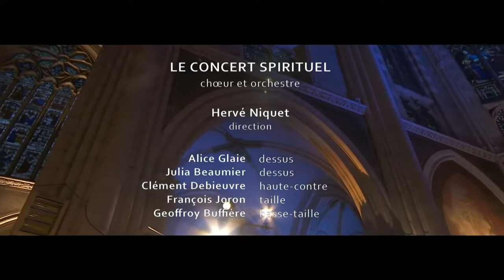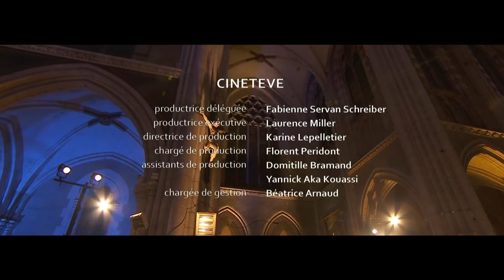Charpentier: Te Deum & Other works | Hervé Niquet & Le Concert Spirituel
Charpentier: Te Deum & Other works

00:00:22 - In Honorem Sancti Ludovici regis Galliea Canticum, H. 635
00:19:14 - In Assumptione Beata Mariae Virginis, H. 353
00:34:23 - Epithalame en l'honneur de Emmanuel-Maximilien, H. 473

Te Deum, H .146

00:49:04 - Marche pour les trompettes
00:53:36 - Prelude | Marche en rondeau
00:54:49 - Te Deum laudamus  | Bass solo
00:55:52 - Te aeternum Patrem  | Chorus and SSAT solo
00:57:20 - Pleni sunt caeli et terra | Chorus
00:59:07 - Te per orbem terrarum | Trio, ATB
01:02:23 - Tu devicto mortis aculeo | Chorus, bass solo
01:04:05 - Te ergo quaesumus | Soprano solo
01:06:12 - Aeterna fac cum sanctis tuis | Chorus
01:08:21 - Dignare, Domine | Duo, SB
01:10:15 - Fiat misericordia tua | Trio, SSB
01:11:40 - In te Domine speravi | Chorus with ATB trio

Alice Glaie | Soprano
Julia Beaumier | Soprano
Clément Debieuvre | Tenor
François Joron | Tenor
Geoffroy Buffière | Bass

Le Concert Spirituel
Conducted by Hevé Niquet